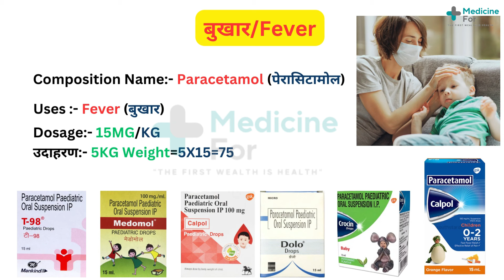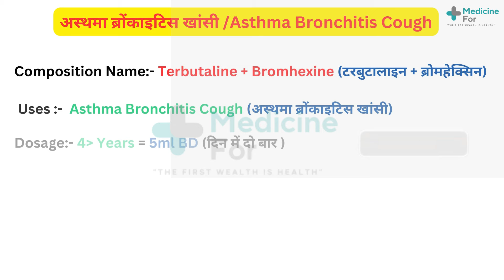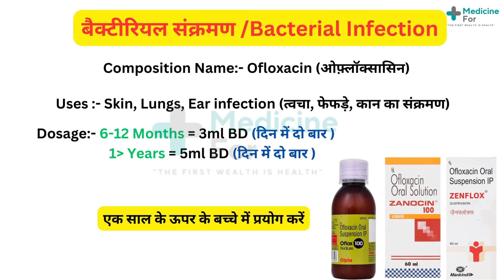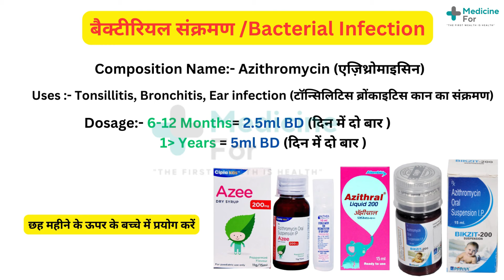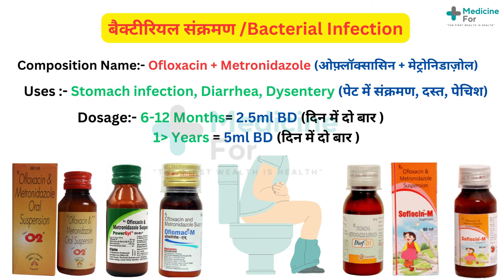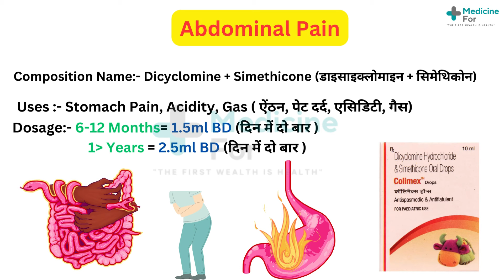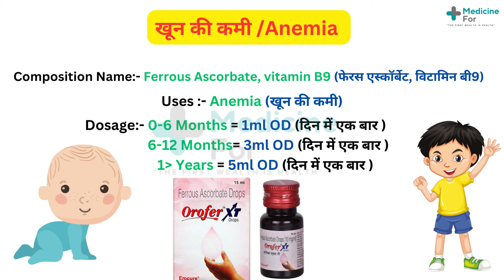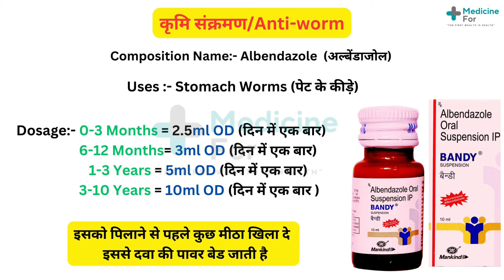Baccho ki sabhi dawaiya | बच्चो मे Commonly Use होने वाली medicine | Pediatric medicine Uses/Dosage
Commonly used medicine for Chaldean, बच्चो मे Commonly Use होने वाली दवाईयां, Pediatric medicine Uses, Dosage Syrup For Baby, chote bachchon ki drops & syrup ki dose calculation Antibiotics Syrup For Baby, Medicine kit for babies छोटे बच्चो के लिए सबसे ज्यादा इस्तेमाल की जाने वाली दवाई

कौन सी medicine किस काम में आती है। learn medicine by suffix - Kaun Si Dawa Kis Kaam Mein Aati Hai

All Eye drops list | कौन सी eye drop किस काम आती है | Most commonly used eye drops | Best Ear Drops
Ear drops | Different types of ear drops | Types of Ear drops ? | किस बीमारी में कौन सा Ear drop लें

00:06  introduction : Baccho ki sabhi dawaiya
00:15 Fever : Paracetamol drops, t98 drop, calpol drops uses, crocin drops
00:51 common Col, Cough : solvin cold drops, sumo cold syrup, noblok drop
01:22 Allergic Sneezing swelling, redness, and itchiness of the skin : Cetirizine, zyrtec drops, zyrtec drops
01:53  Sneezing, Runny Nose :  montek lc kid syrup uses, monticope syrup uses
02:20 Asthma Bronchitis Cough: grilinctus bm uses
02:39 Ofloxacin : oflox oz syrup, zenflox syrup uses
03:17 Cefixime : zifi 50 syrup uses, zifi 100 syrup uses, taxim o syrup uses
03:59 Azithromycin : azee syrup for child uses, azithral 200 syrup dose & uses, bikzit syrup
04:34 Amoxycillin  Clavulanic Acid : moxikind-cv syrup uses, clavam syrup uses and dose, augmentin syrup uses and dose
05:01 Stomach infection, Diarrhea, Dysentery : o2 syrup uses and doses , powergyl syrup uses for loose motion , oflomac m syrup uses and doses, Ofloxacin  Metronidazole syrup
05:25 Diarrhea : loose motion, sporlac powder uses for babies, lactic acid bacillus powder, lactic acid bacillus lactic acid bacillus sachet
05:42 vomiting for baby : ondem syrup uses and doses for babies, vomikind syrup uses and doses for babies, emeset syrup uses and doses for babies, domden syrup uses and doses for babies
06:19 nasal congestion for child: nasoclear nasal spray uses
06:45 Abdominal Pain for child : colimex drops uses for baby dosage
07:19 multivitamin drops for babies and child: a to z drops for child dose (newborn babies dosage), bevon drops uses for baby and dosage ,zincovit drops uses for babies dosage
 07:54 iron deficiency anemia for child : orofer xt drops uses for babies and dosage
08:20 insomnia : triclofos oral solution ip for baby uses, pedicloryl syrup uses for baby and dosage
08:40 Stomach Worms Anthelmintic drugs. It is used to treat parasitic worm infections in the body : bandy syrup uses and dose for child, albendazole syrup dose for child how to use

chote baccho me gas ka ilaj
chote baccho me nimoniya ke lakshan in hindi
chote baccho me sardi khansi ke gharelu upay
chote baccho me piliya ke lakshan
chote baccho me eye flu ho jaye to kya kare
chote baccho me bukhar ka ilaj
chote bacho me calcium ki kami kaise dur kare
chote baccho ko medicine kaise de
Chote baccho ki dawaiya
Medical for children
Use of sumol syrup
Best medicine for fever